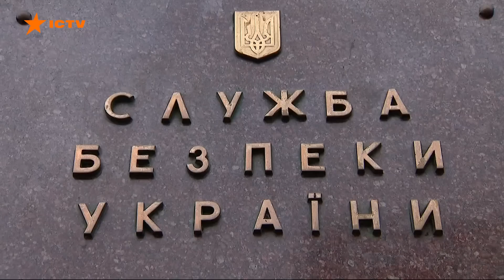Передавали ВОРОГУ інформацію, будучи у ЛАВАХ ЗСУ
Контррозвідка СБУ викрила завербованих ФСБ українських мобілізованих: двох жителів Харківщини, які переїхали на Сумщину та мобілізувалися до лав ЗСУ. Один із них збирав і передавав ворогу інформацію про військовий навчальний центр на Житомирщині, а згодом - про базування та маршрути наших підрозділів в районах Слов’янська і Краматорська на Донеччині. Його поплічник - також із Харківщини, якого відправили служити в Одеську область. Він розвідував дані про склади з боєприпасами українських військ у Причорноморському регіоні. Контррозвідники СБУ затримали обох зрадників на спробах чергової передачі загарбнику закритих відомостей. Під час обшуків правоохоронці виявили смартфони із доказами законспірованого листування з представником російської спецслужби.